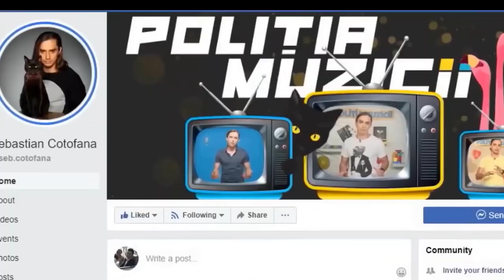Politia Muzicii: PLEC DE LA PROFM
*Pamflet*

Piesele aici:

- Holy Molly x Tata Vlad - Plouă;
- KAROL G, Mariah Angeliq - EL MAKINON;
- Criss Blaziny - E Complicat (feat. Dayana);
- Doddy feat. Alex Mica - Ceas De Ceas;
- Dan Balan - Allegro Ventigo (feat. Matteo);
- Olivia Addams - Fool me once;
- Tzanca Uraganu - Sa nu-l deranjati pe rege;
- Smiley feat. JUNO - Scumpa foc;
- Adam - PERLE (feat. Lino Goden ✘ Renvtø);
- Speak feat. Raluka - Foc la ghete;